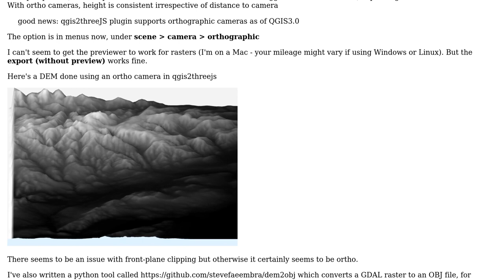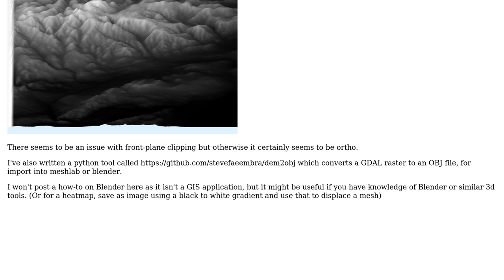GIS: Render 3D spikes based on population data in QGIS?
With thanks & praise to God, and with thanks to the many people who have made this project possible! | Content (except music & images) licensed under CC BY-SA | Music | Images & others | With thanks to user Tobias user Steven Kay user nmtoken and the Stack Exchange Network Trademarks are property of their respective owners. You are responsible for your own actions.